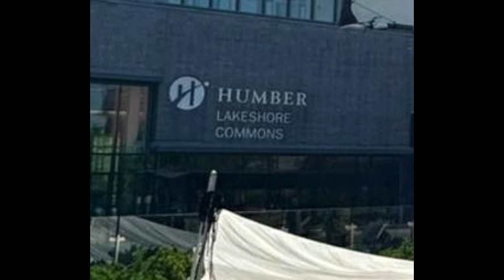CHUCKY | Caroline Betrays (Filming Dates, Dr. Rosen, Hospital Location) CHUCKY?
Chucky Season 3 is coming to USA/Syfy according to a recent report from Don Mancini and Deadline. Chucky Season 3 will debut later this Fall it seems and promises to be the scariest season ever. Chucky Season 2 ended this past year, but fans were waiting for the official announcement of Season 3. Recently, the alleged official titles for Chucky's upcoming season have been revealed by spoilertv. Production has paused on Season 3, but new audition tapes have been discovered. Chucky season 3 takes a terrifying turn as the killer doll finds himself inside the White House with America's First Family. The new photos tease Chucky's new life at the White House and introduce Devon Sawa as U.S. President James Collins. Season 3 Part 2 is looking to resume filming later this month and Don Mancini has spoiled an upcoming scene. Some possible behind-the-scenes details (one aired after the Halloween episode) have been sent to me and the alleged filming dates have surfaced online. Don Mancini confirmed Caroline and the Doctor will return.